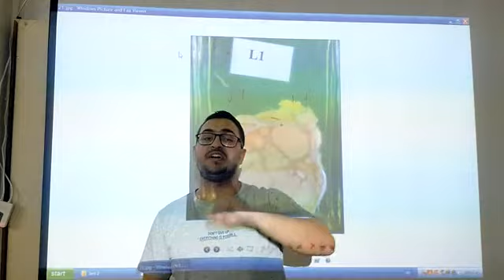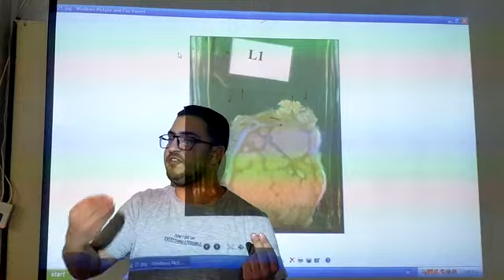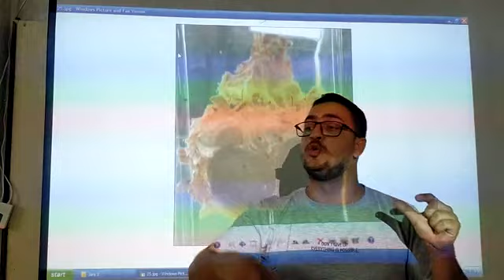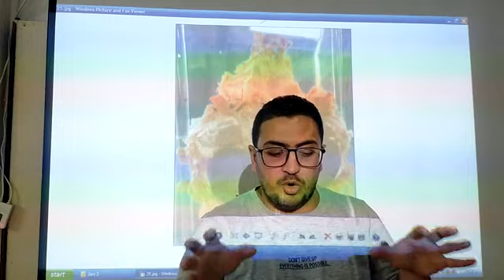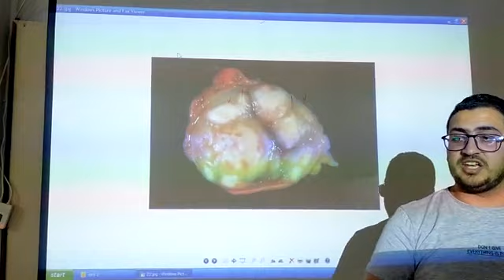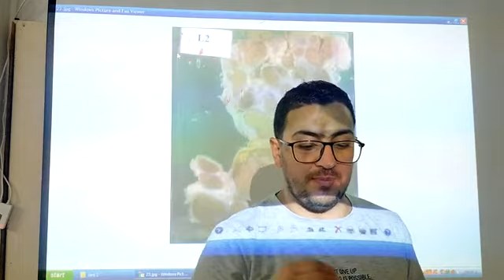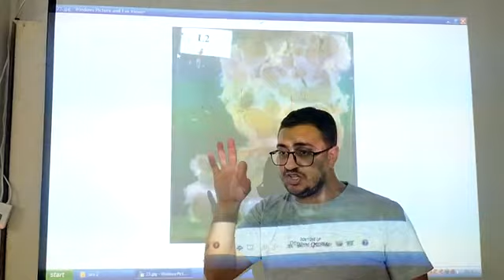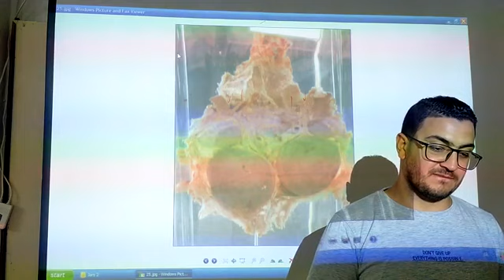Practical Patho Jars ( Lymph Nodes )_Dr.Ahmed Hassan Elbatahgy